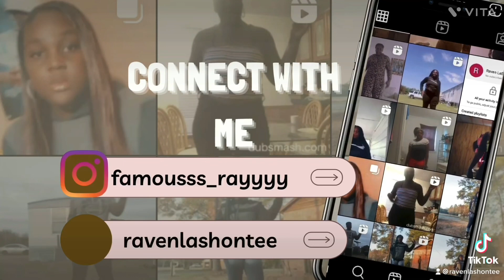GRWM😍FOR THANKSGIVING🦃 | VLOGMAS DAY 1💕🎄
Hey guys! Welcome back to another video ! I hope yall enjoy today’s video!!! Happy thanksgiving ! 💕but y’all stay tunned cause i have so many more videos coming y’all way but welcome to my new journey!!❤️it’s only up from here! 2023 continue to be good to ya girl!!!❤️ 1/3 goals is complete💕🏡🔑💰 but I hope you guys enjoyed this video cause I had fun making it ! As usual tho I love y’all & I’ll see y’all again in the next video🥰🥰🥰

$RavennnLaShontee